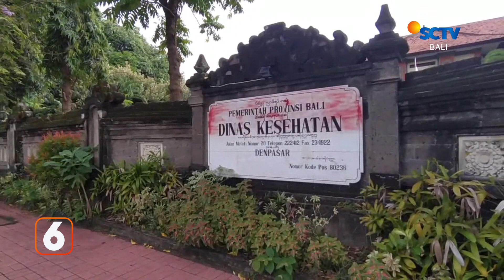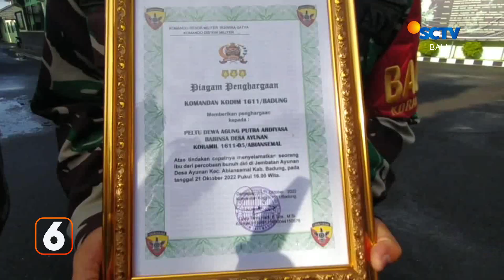Kuliner Tipat Blayag | Liputan 6 Bali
Liputan 6 Bali, 28 Oktober 2022 Part 3